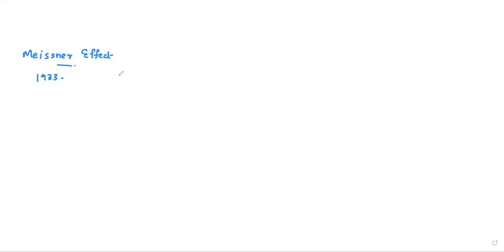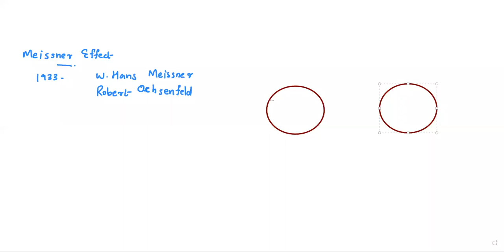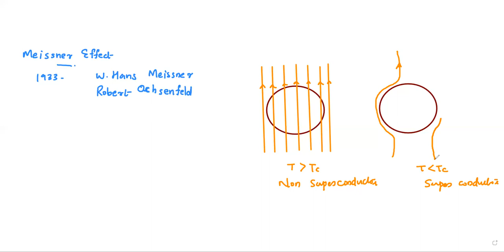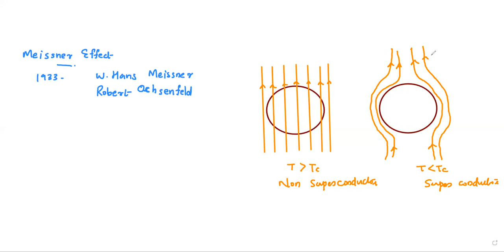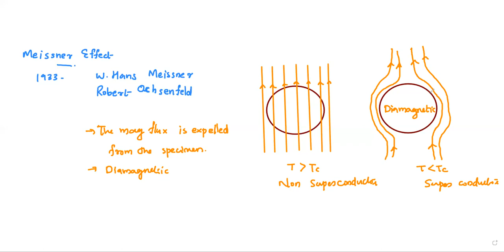Superconductivity Meissner effect Penetration Depth London equation